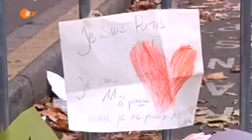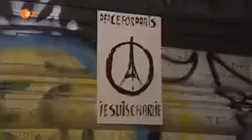Anschläge in Paris Ins Herz getroffen